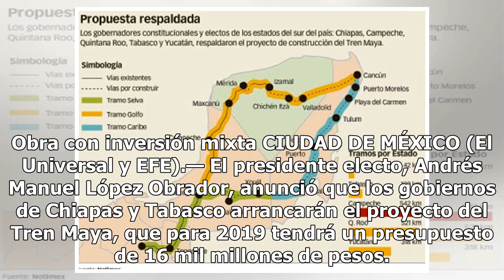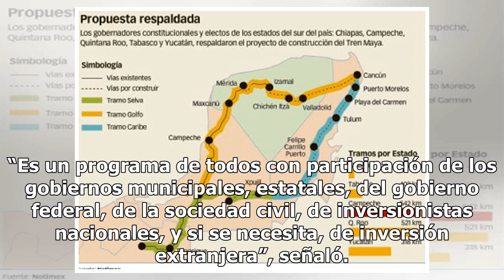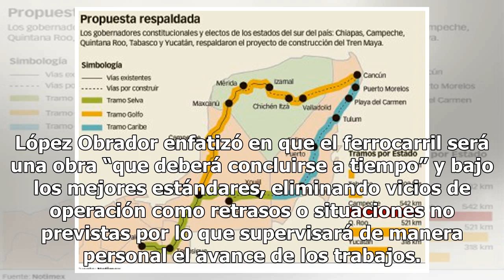AMLO: Chiapas y Tabasco iniciarán con el Tren Maya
Obra con inversión mixta CIUDAD DE MÉXICO (El Universal y EFE).— El presidente electo, Andrés Manuel López Obrador, anunció que los gobiernos de Chiapas y Tabasco arrancarán el proyecto del Tren Maya, que para 2019 tendrá un presupuesto de 16 mil millones de pesos. En una reunión privada en un hotel...